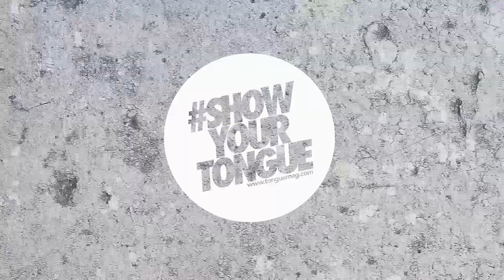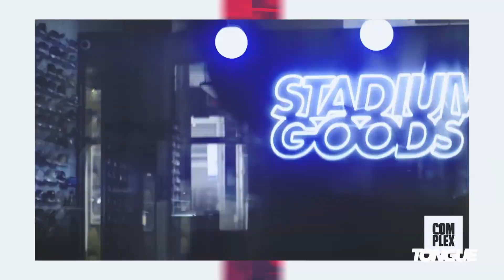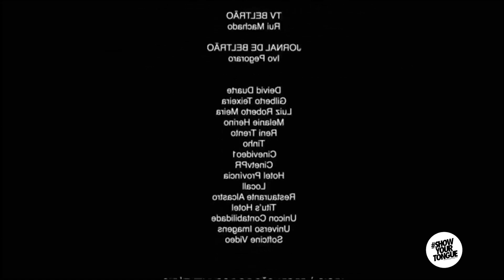SNEAKERS MEJORES QUE EL NMD Y ULTRABOOST?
Encontramos un para para morras que por muchopodría ser mejor opcion que los nmd y los ultraboost. Tu que opinas?
En las Sneaker NEWS de esta semana lanzamientos  de nike react element 97, jordan 3 tinker bio beige y lust tiene su primera colaboración con Reebok.

Acerca de Tongue

Tongue es una revista Mexicana fundada en 2009 y lanzada al público en 2011, distribuida de manera gratuita en la Ciudad de Mexico, Guadalajara, Monterrey y Queretaro.

Tongue es el medio capaz de conectar los diferentes géneros que enriquecen el arte y la cultura haciendo de Tongue la mezcla perfecta que da espacio a movimientos artísticos inspirados en el Street Culture que se ven reflejados en el estilo de vida de nuestro público. Tongue te da el poder de abrir los ojos, expresar ideas, crear expectativa...(UN EXTASIS VISUAL). Artistas & músicos inadaptados & genios... todos tienen una Tongue